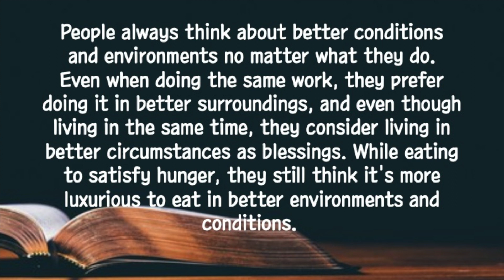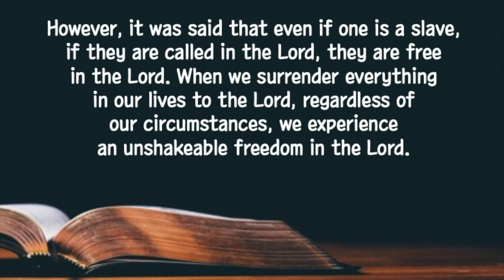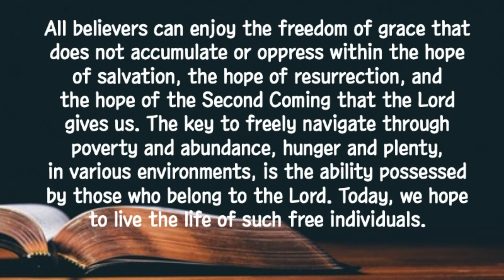[Short Sermon] "Freedom in Christ" | EBBS Devotion | 2024-04-15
April 15, 2024(Mon) Freedom in Christ
"Slaves, obey your earthly masters in everything; and do it, not only when their eye is on you and to curry their favor, but with sincerity of heart and reverence for the Lord." (Colossians 3:22)
 People always think about better conditions and environments no matter what they do. Even when doing the same work, they prefer doing it in better surroundings, and even though living in the same time, they consider living in better circumstances as blessings. While eating to satisfy hunger, they still think it's more luxurious to eat in better environments and conditions. Some even believe that there are better environments for a life of faith. They think that due to their natural circumstances, they cannot have faith, and they believe that their current environment is blocking their path to the Lord. That's why when the environment is bad, they lament that they cannot live a life of faith because of it. However, it was said that even if one is a slave, if they are called in the Lord, they are free in the Lord. When we surrender everything in our lives to the Lord, regardless of our circumstances, we experience an unshakeable freedom in the Lord. All believers can enjoy the freedom of grace that does not accumulate or oppress within the hope of salvation, the hope of resurrection, and the hope of the Second Coming that the Lord gives us. The key to freely navigate through poverty and abundance, hunger and plenty, in various environments, is the ability possessed by those who belong to the Lord. Today, we hope to live the life of such free individuals.
 Loving Lord, may we not be oppressed by our circumstances as free individuals belonging to You, and lead us to live a life that serves You more in the power of all those keys that You provide, in the name of Jesus. Amen.